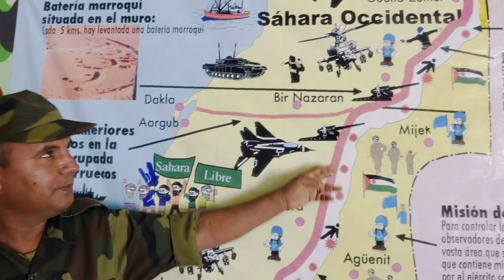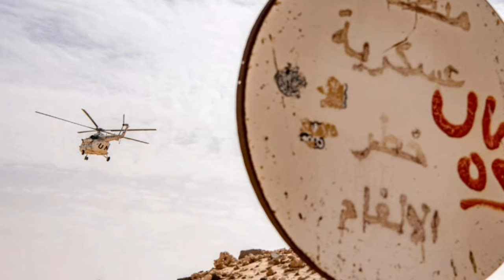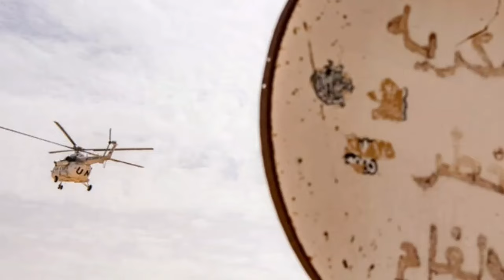ግጭት ሃገራት ማግረብ ኣሜሪካ ደው ከተብሎ ዘይከኣለት ንምንታይ ?